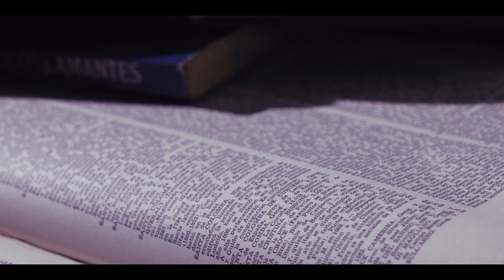Suarez-Gomez - Raven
Music video for Raven performed by Suarez-Gomez.